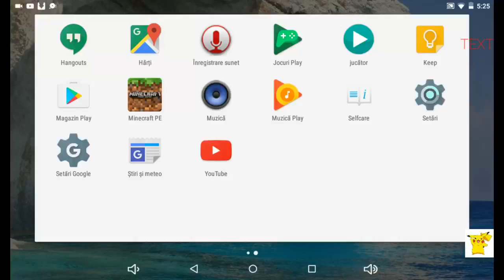Planeta lui Emil Episodul (Nou) 2